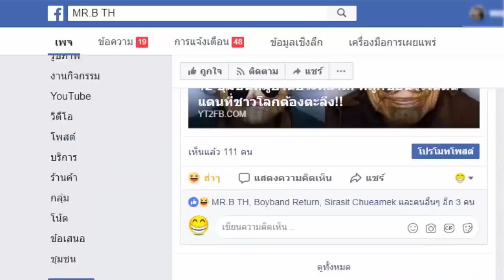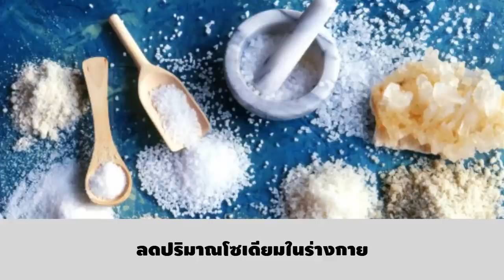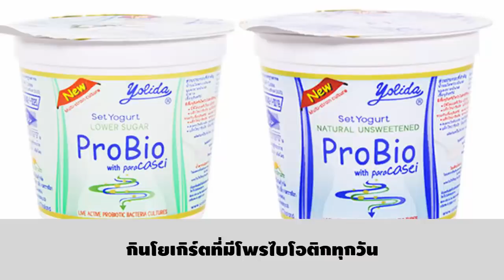วิธีการลดไขมันหน้าท้องใน 1 คืน ด้วยอาหารที่คุณจะต้องทึ่ง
ติดต่อธุรกิจได้ที่